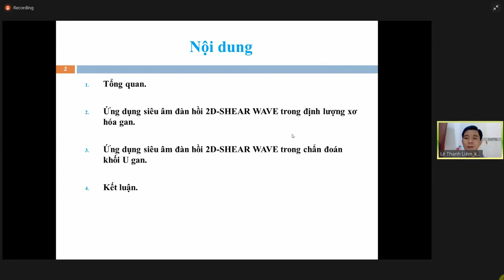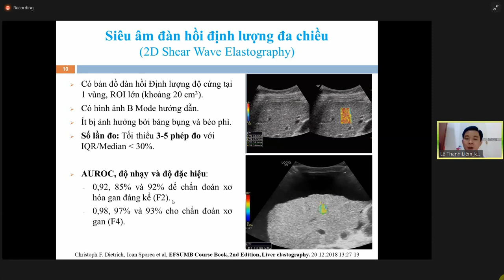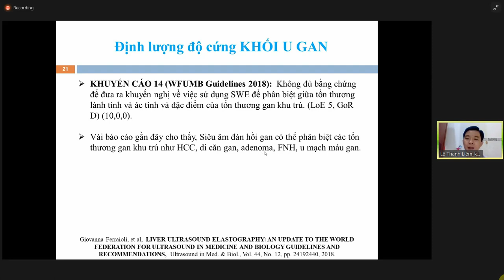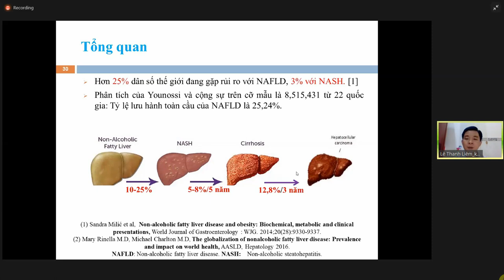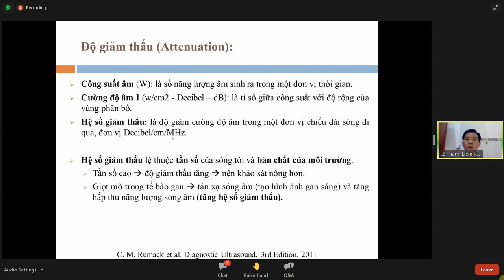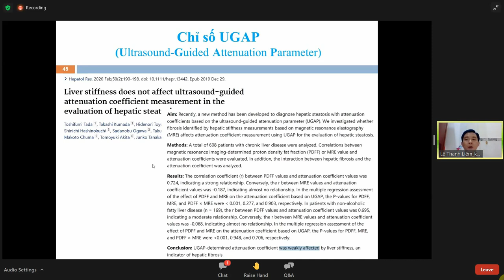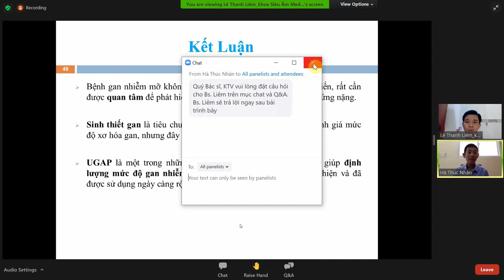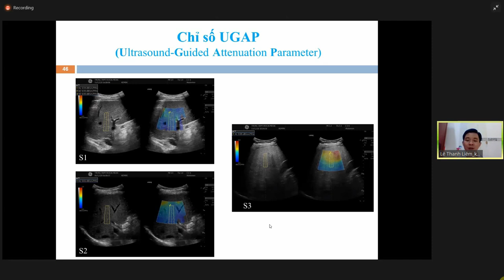ỨNG DỤNG KỸ THUẬT 2D SHEARWAVE TRONG CHẨN ĐOÁN BỆNH LÝ GAN | Bs. Lê Thanh Liêm